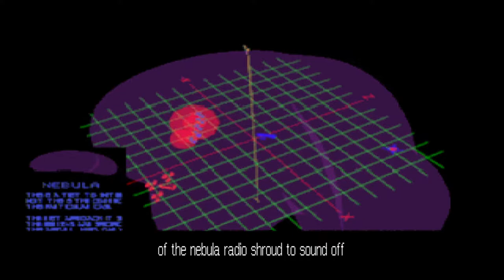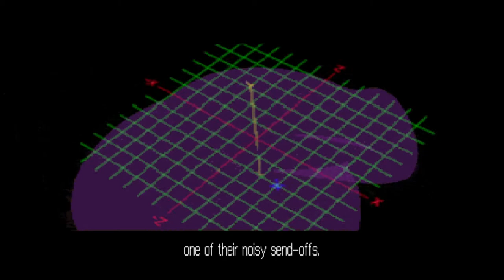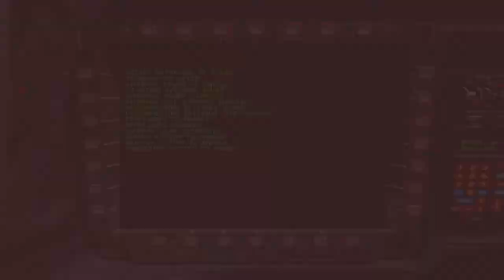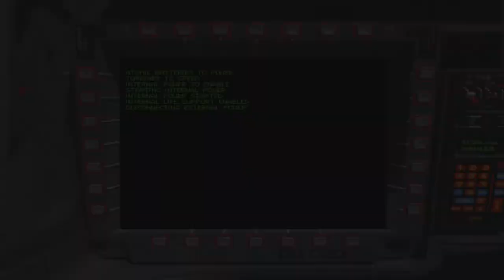Wing Commander III: Heart of the Tiger (1994, PC-DOS) 4/8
The war against the Kilrathi is going badly for the Confederation. Its flagship, the Concordia, has been destroyed, battles are lost on all fronts. War hero Colonel Christopher Blair is transferred to the old carrier Victory. Take the role of Blair and ensure the success of the Confederation's last-ditch attempt for victory: the destruction of the Kilrathi homeworld.
Wing Commander III has the usual mix of space battles and cinematic storytelling. Changes from the first two games include SVGA graphics, the use of texture-mapped polygons instead of bitmaps for spaceflight sequences and real Hollywood actors appearing in the cinematic scenes.

01. Crew Talk + Mission Briefing: Prevent Kilrathi from leaving the nebula
02. Crew Talk + Mission Briefing: Escort Victory to the jump point (15:45)

TORGO SYSTEM
03. Crew Talk + Mission Briefing: Scramble! Protect the Behemoth(33:45)
04. Crew Talk + Mission Briefing: Drop at least two mines at each of the four Nav points (52:45)

System:
i7 6700k @ 4.0GHz
GTX970 OC
16G Ram
500GB SSD

Thrustmaster T.16000m
Naturalpoint TrackIR5